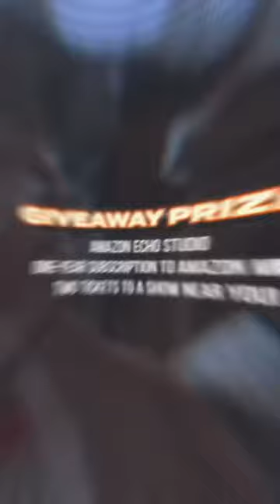We’re teamed up with @amazonmusic for a giveaway! Details below!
We’re teamed up with @amazonmusic to giveaway an Amazon Echo Studio, a one-year sub to Amazon Music, and TWO tickets to a show near YOU! Post your favorite nostalgic videos or photos of your favorite memories to our song “Those Days” and tag us, @AmazonMusic, and use getrollin to enter to win. The more creative you get, the better. What would you be doin’ back in those days?! (🇺🇸 and 🇨🇦 only!)